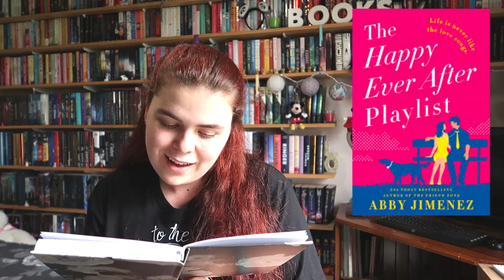Anticipated Reads Apr-Jun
Hey guys

I can't believe it's going to be April next month! So I have 9 books I'm looking forward to in these next 3 months and it's just so exciting when the books you want to read are coming out soon.

Instragram - abbeyleec_the_booklover